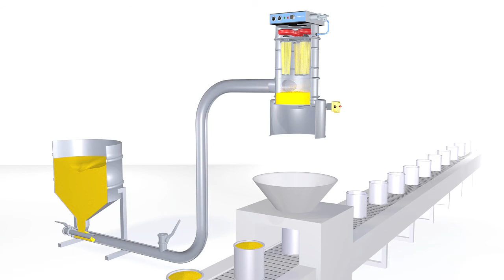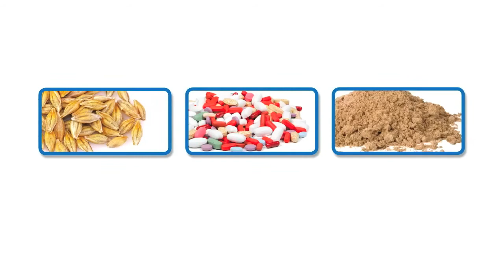Lutena Vakuumförderer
3D Produktvideo zur Demonstration der Vakuumfördertechnik von Lutena-Vakuum.